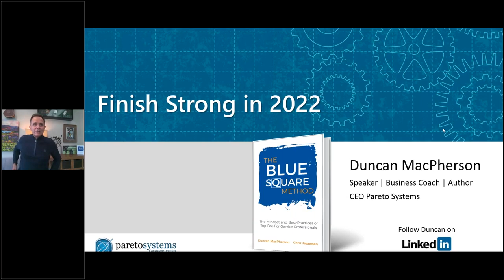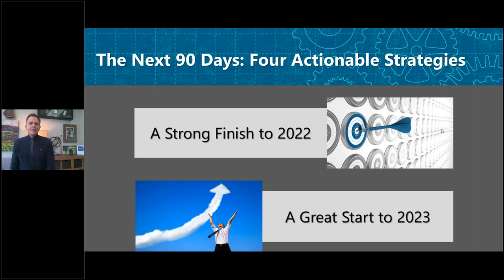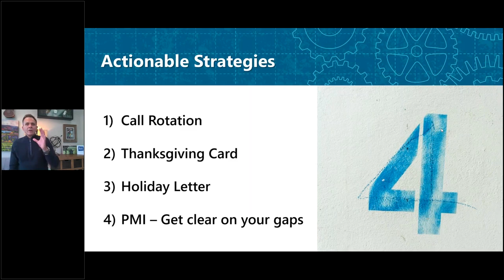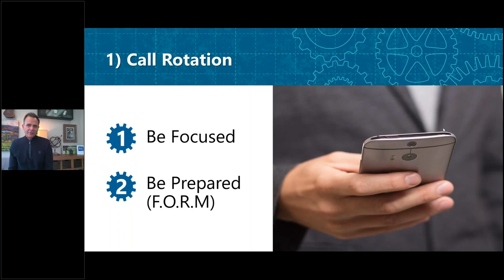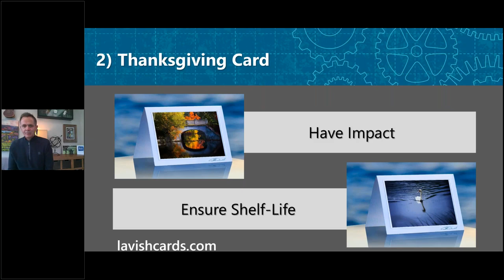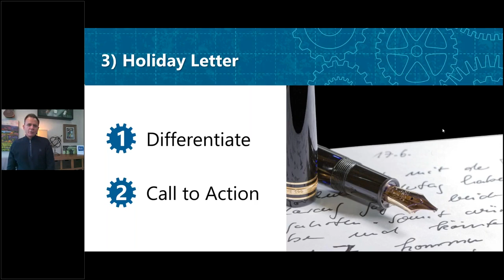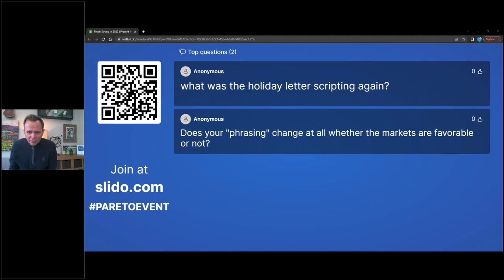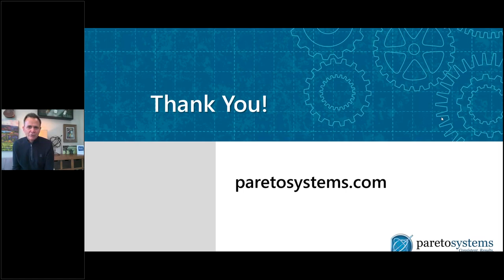Finish Strong in 2022 with Duncan MacPherson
Q4 is the perfect time to finish the year with a bang, especially as we come out of an unprecedented disruption, and then fast track success in the New Year. Duncan will highlight three key steps financial professionals should take to maximize their client relationships and position their businesses for a strong and profitable final quarter of 2022, and for a great start to 2023. Each of the strategies is easy to implement and translate into results quickly and predictably. Duncan will walk you advisors through a proven process that will ensure you can:

• Rejuvenate relationships with your best clients
• Amplify growth through advocacy
• Make timely adjustments to increase efficiency and productivity